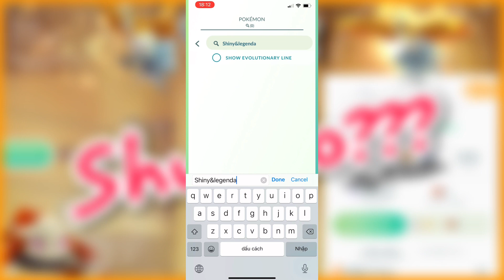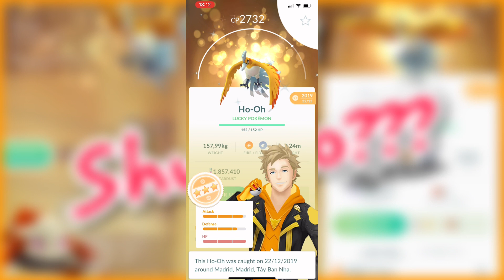✨ Lucky Trade ✨ Shiny Ho-oh VS Shiny Heatran ❤️ trong Pokémon Go | Cọp Ú VLOG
Chưa đầy 2 tuần thì mình và Trainer TINSTheCaos lại “nổ” Lucky Friend ❤️ hãy cùng mình xem mình có sở hữu Shundo ✨ Ho-oh không nhé!

Thanks for Ho-oh ✨✨✨
Video hướng dẫn cài iPogo (dành cho iOS):
Cài iPogo bằng 3uTools (PC) (đã hỗ trợ iOS 14)
Cài iPogo bằng Sideloadly (đã hỗ trợ iOS 14)
Sử dụng 3uTools dịch chuyển GPS cho app gốc (đã hỗ trợ iOS 14)
© Bản quyền thuộc về Cọp Ú VLOG
© Copyright by Cop U VLOG ☞ Do not Reup